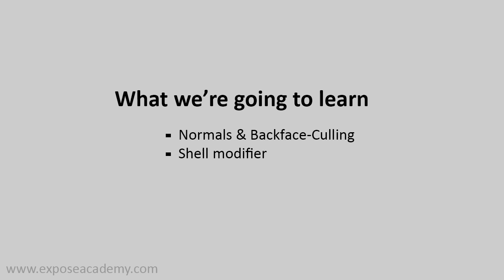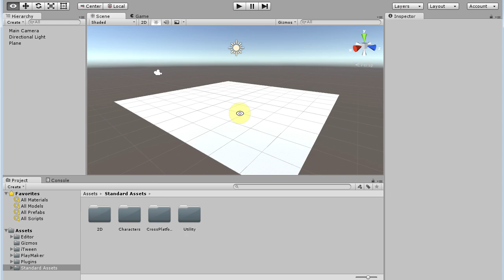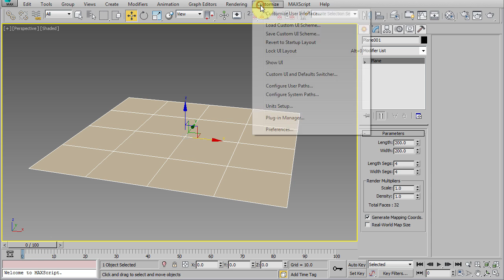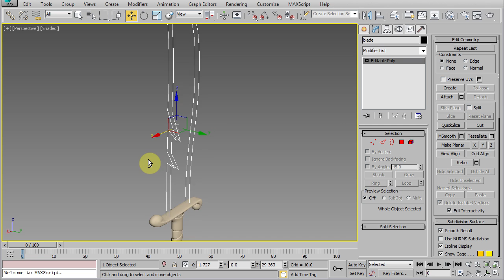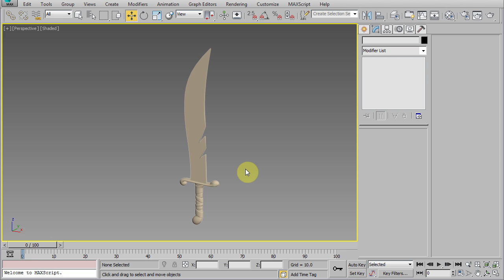Fixing bridge tool problem in 3ds Max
Have you used bridge tool in editable poly and get strange flipped result? This video explain why is that happening and how to fix it.